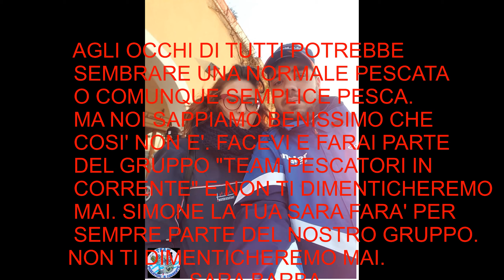pesca a bolognese sgombri 2023